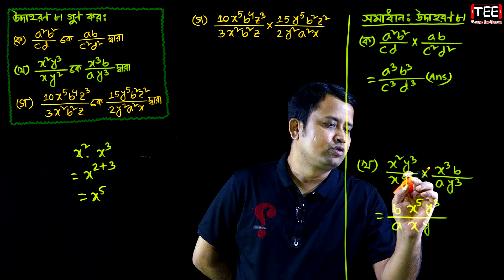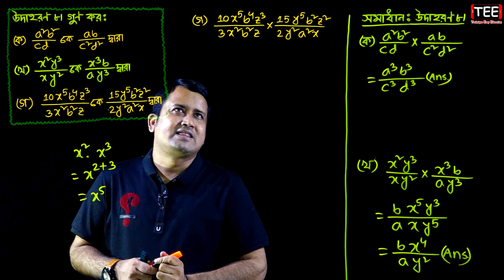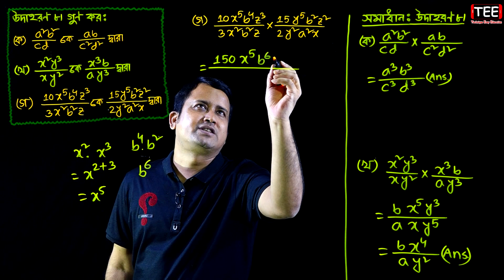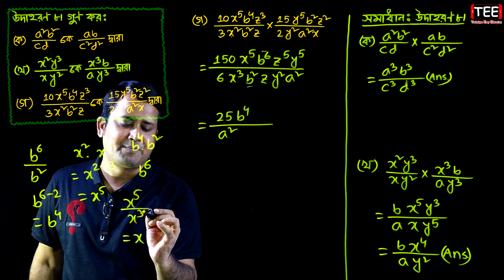JSC Math Chapter 5.2 (Part-16) ll Class 8 Math Chapter 5.2 ll Eight Math 5.2 || বীজগণিতীয় ভগ্নাংশ